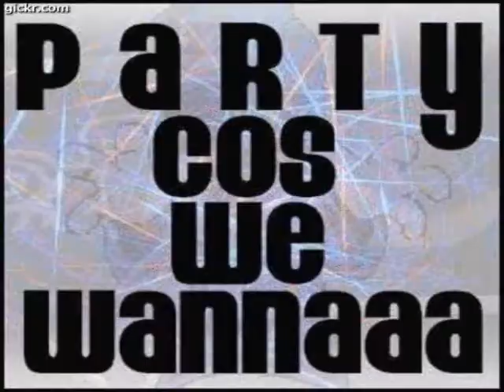Darkside - MC Intern, MC Wizard, MC Rocking - Emergency - Catch a Feeling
the new monkey - the darkside - mc intern, mc wizard, mc rocking, dj ricky king - emergency - catch a feeleing